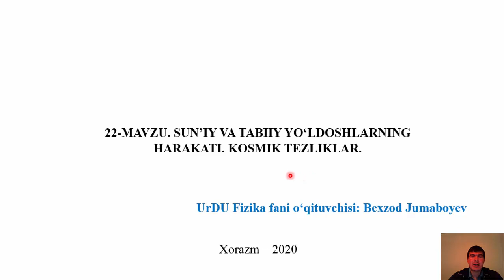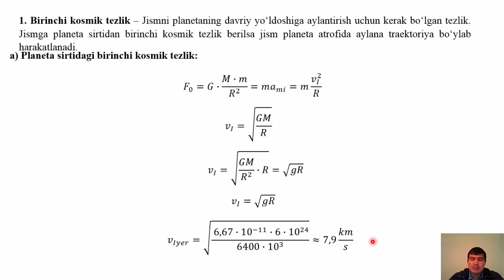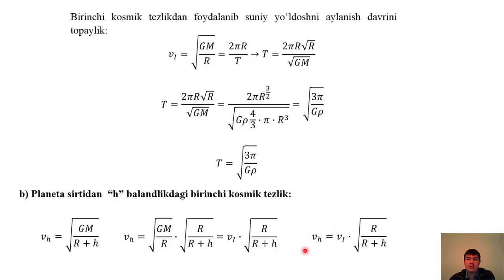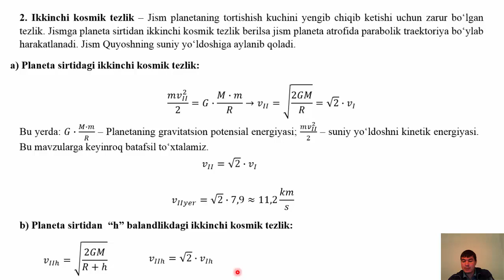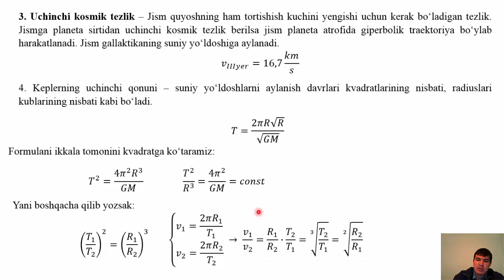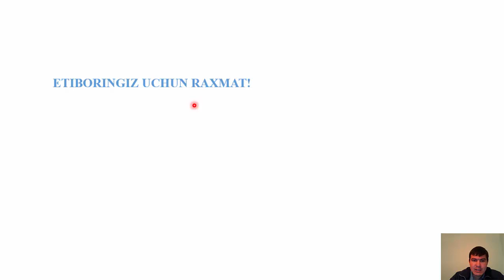22-mavzu: Sun’iy va tabiiy yo‘ldoshlarning harakati. Kosmik tezliklar.